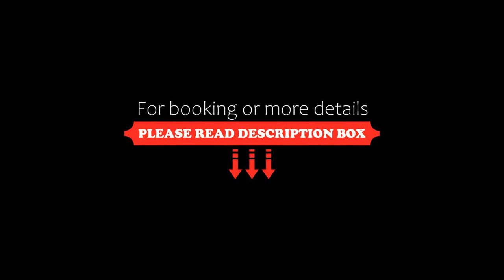Appartements Dornach, Schenna, Italy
About Property:
Appartements Dornach is situated on a hillside location in Scena, within 3 km of the Merano 2000 cable car and the gardens of Trauttmansdorff Castle. It features a garden and panoramic views of the valley.
The modern apartments all offer a balcony with mountain views, a living area with a kitchenette, and a private bathroom with a hairdryer.
A sweet and savoury buffet breakfast with homemade cakes and cold cuts can be enjoyed on request. Res...
Property Type: Hotel
Address: Via Scena 39 / Schennastrasse 39, 39017 Schenna, Italy
Searching For
1. Appartements Dornach - Schenna - Italy
2. Appartements Dornach - Schenna - Italy Address
3. Appartements Dornach - Schenna - Italy Rooms
4. Appartements Dornach - Schenna - Italy Amenities
5. Appartements Dornach - Schenna - Italy Offers and Deals
Audio Credit:
Track Title: Blank Slate
Artist: VYEN